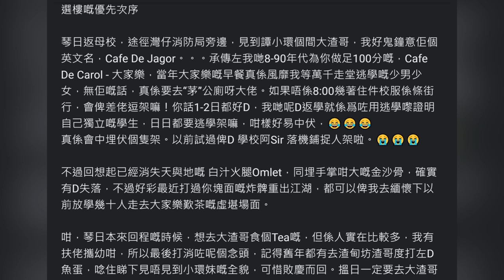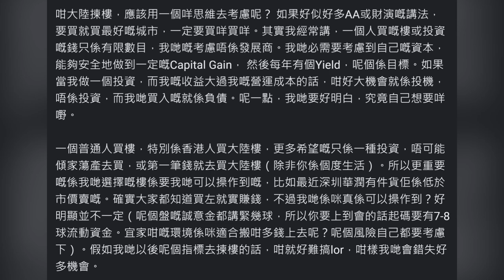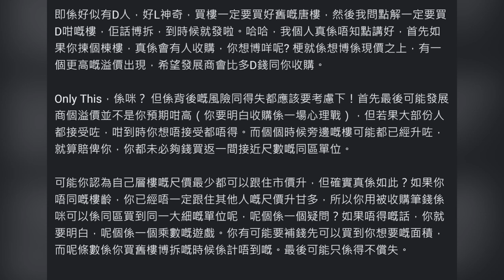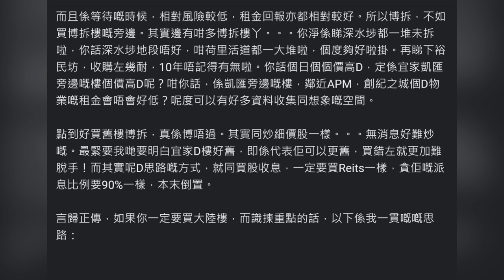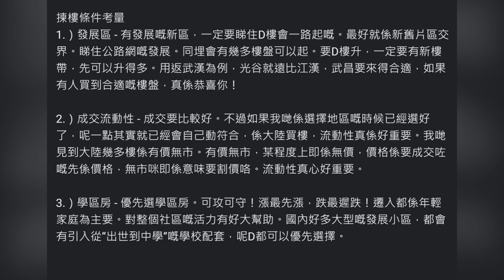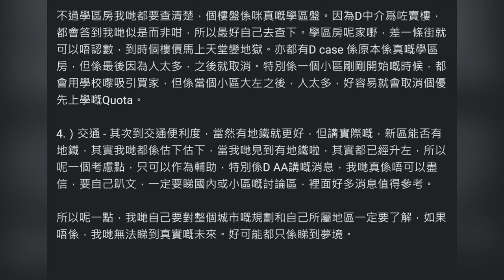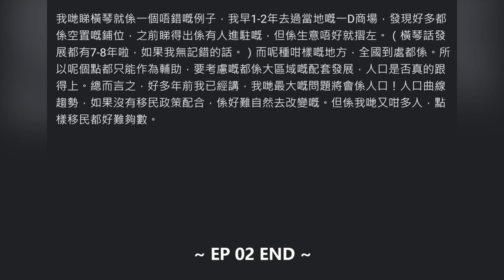【RealManShow】國內樓教學/分享 - 第二集，如何選擇內地樓可以倍升？穩贏的樓盤都有什麼重點？地鐵盤真係實賺？其實有一類型嘅樓可以賺更多！到底點買先可以賺錢？-2021-01-03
買一層國內樓房，到底有咩考慮？宜家嘅市場同以前有咩唔同，要點樣去選擇？當中有咩中伏位？點樣選擇地區？要點樣分配資金！張真人同你一步一步，手牽手去解釋，話你知有咩可以買，要點樣買先可以賺錢？嚟緊有咩地區值得留意嘅？！

注意：⚠ Youtube 張三豐真人 頻道, Facebook: 張三豐真人專業，Instagram：realmancheung，為本人之官方平台。其他所有利用本人頭像的，均為偽仿者，請各位網友股友務必小心，不要隨便聽從任何類型或形式之推介，以免受騙！